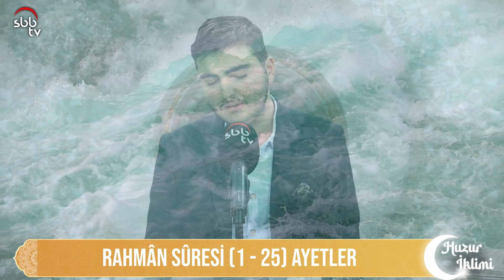Bir Öğretmen Olarak Hz. Peygamber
Huzur iklimi programına konuk olarak katılan Ayvacık İlçe Müftüsü Abdullah Erçin ile "Bir Öğretmen Olarak Hz. Peygamber" konusunu konuştuk.